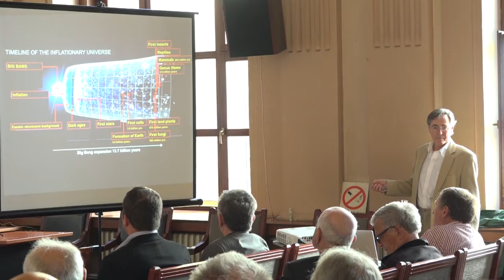14.11.2019. PROJEKAT AGRI - PODRŠKA MLADIM POLJOPRIVREDNICIMA U UŽICU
Petnaest kancelarija za mlade u Srbiji do sada je uključeno u projekat AGRI – „Poljoprivreda je spremna za inovacije“, a čiji je cilj podrška mladim poljoprivrednicima do 40 godina starosti. Užička kancelarija za mlade inicirala je prvi radni sastanak svih predstavnika lokalne samouprave iz oblasti poljoprivrede koji će biti uključeni u realizaciju ovog projekta na teritoriji grada Užica.

STUDIO ČAČAK

Adresa: Skadarska 7/3, 32000 Čačak

STUDIO UŽICE